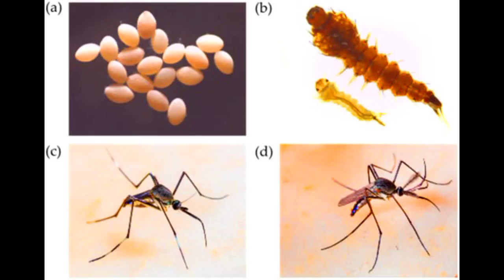Mosquito Elefante / Toxorhynchites / Zoopedias